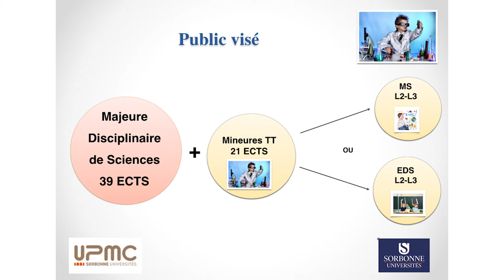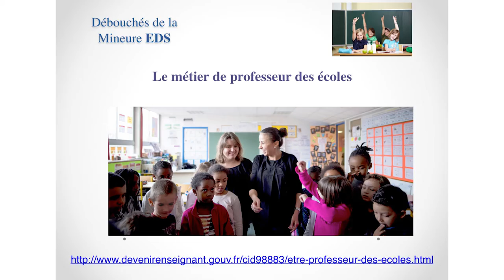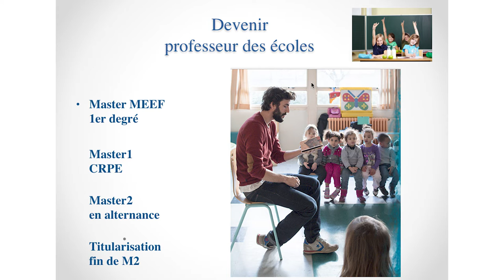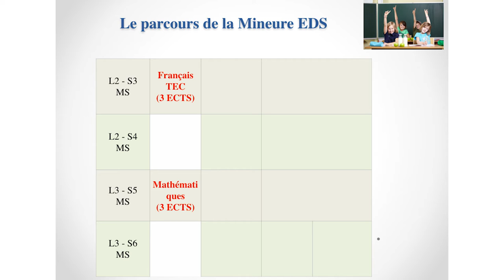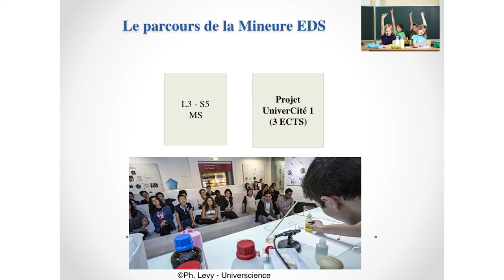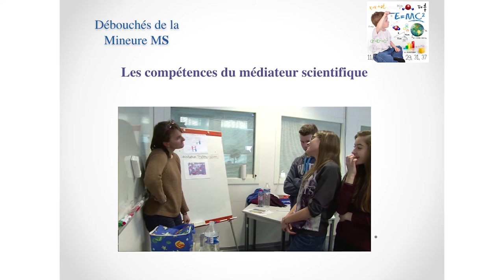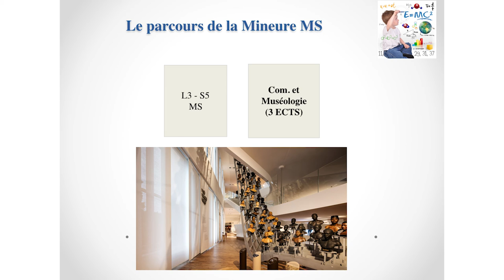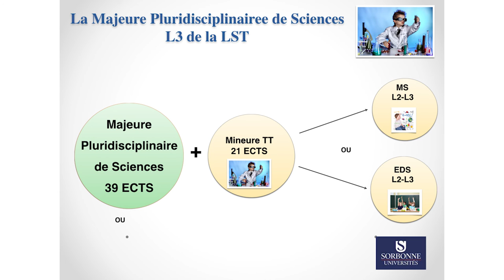02 — Les mineures « Enseignement et didactique des sciences » et « Médiation scientifique »